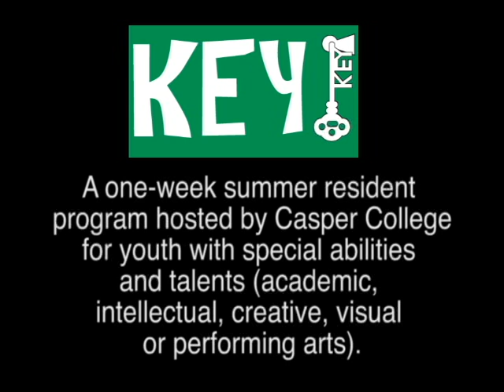Casper College Key Camp: After Class with John Patton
Another successful Key Camp at Casper College has come to a close with hundreds of young minds leaving the campus with new knowledge, experiences, and friendships. According to Key Campers, Evening Activities Director, John Patton, is a huge contributor to their positive memories of Key Camp.